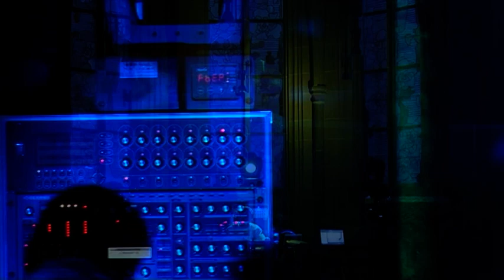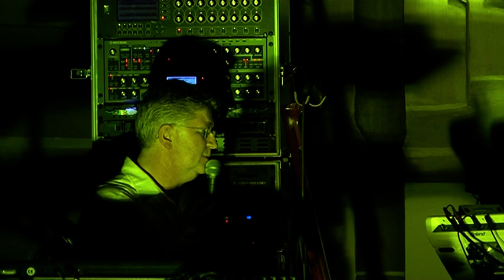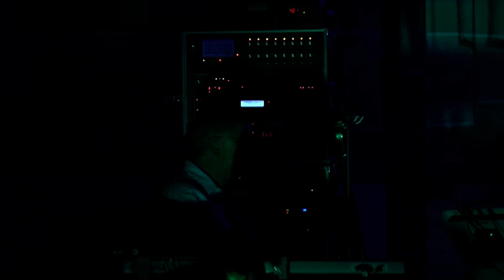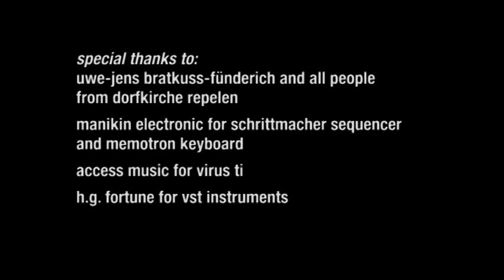BK&S, BROEKHUIS, KELLER & SCHÖNWÄLDER FEAT. RAUGHI EBERT AND EVA & THOMAS KAGERMANN R E P E L E N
REPELEN, der Film!
Konzertmitschnitt vom 7. Februar 2010. Im August 2010 als DVD/CD Produktion bei Manikin Records erschienen.
Produziert von Aromadeck/Marika und Thomas Fanger.
Die Beteiligten:
Bas Broekhuis: Synthesizer/Drums
Detlef Keller: Synthesizer/Sequenzer/Laserharfe
Mario Schönwälder: Synthesizer/Sequenzer
Raughi Ebert: Gitarren
Thomas Kagermann: Violine
Eva Kagermann: Tanz
Frank Rothe: Sound
Andi Löbbert: Licht
Höseler MadrigalChor: Gesang